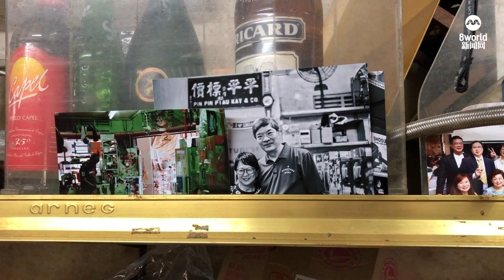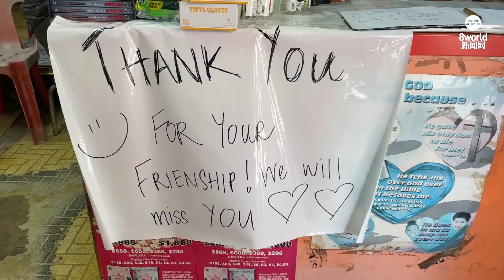中峇鲁85年杂货店结业 老顾客出席派对亲切话别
在中峇鲁营业了85年的杂货店“平平标价”今日（31日）结束营业，老板特意举办感谢派对，吸引众多老顾客和街坊到场话别。